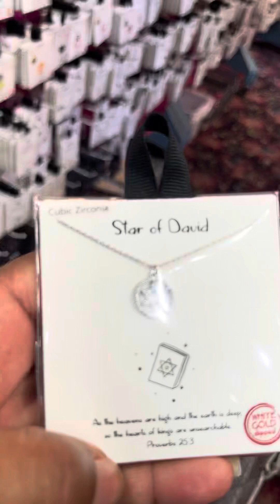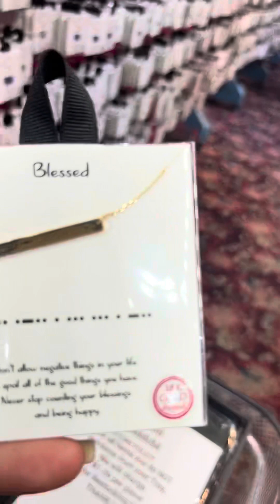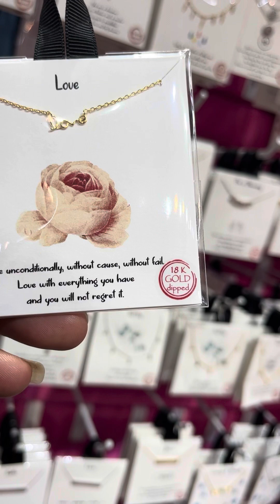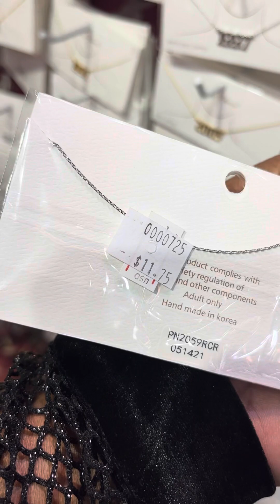SHOPPING WHOLESALE IN NEWYORK!!shopping